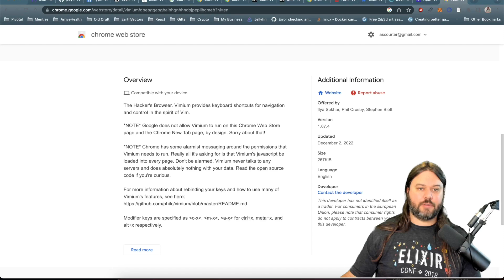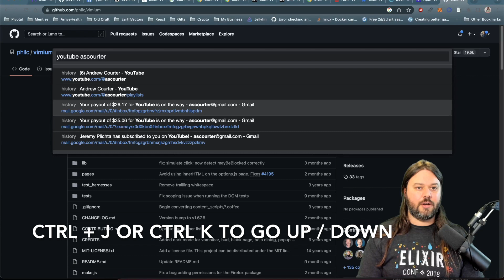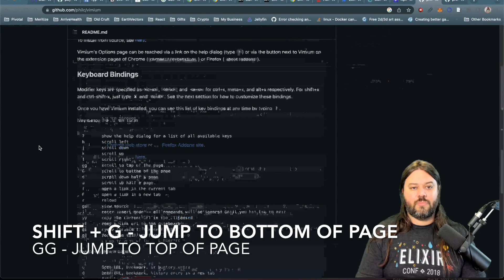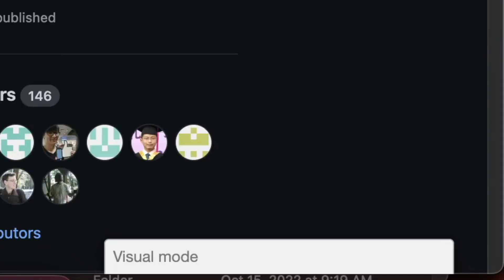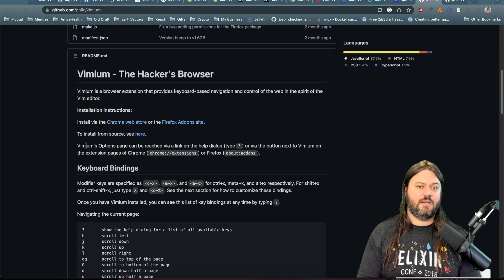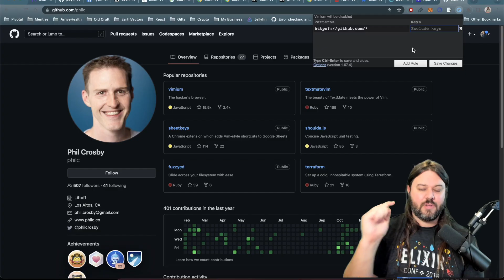Use Vim in Chrome - Using Vimium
In this video I walk through how to install the Vimium Chrome Extension and start using vim shortcuts to navigate around.

Gear:
Mic Interface
Mic preamp

0:00 Intro
0:23 Install Vimium
0:50 Open links
1:09 Help Menu
1:21 Open Omnibar
2:03 Navigate between tabs
2:26 Open / close tabs
2:39 Scroll up / down
3:08 Search page
4:39 Go Back
5:32 Outro